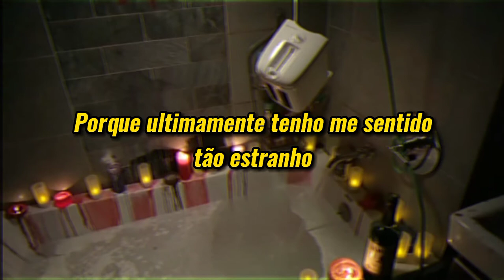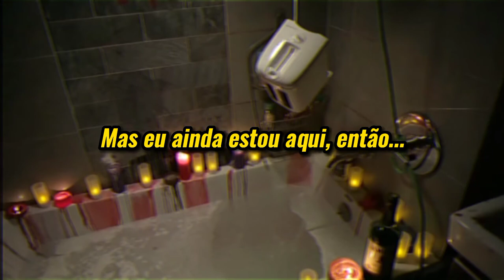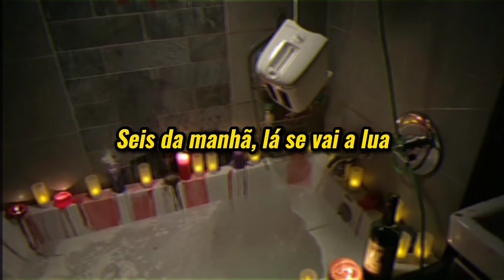Highly Suspect — Bath Salts (Tradução)